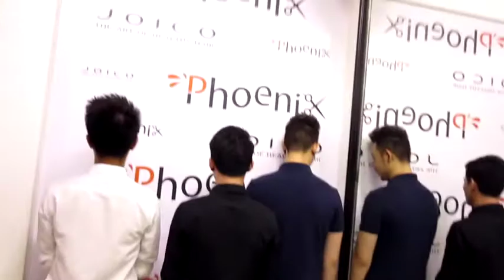Phoenix ดันดารา ไม่...